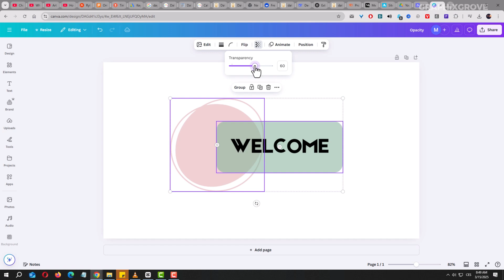How to Adjust Opacity in Canva (Quick Tutorial For Beginners)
This step-by-step tutorial for beginners talks about how to adjust opacity in Canva.

What you will learn in this video:
Want to learn how to adjust opacity in Canva? In this quick tutorial for beginners, I’ll show you exactly how to change the transparency of text, images, shapes, and other elements in just a few clicks. Whether you’re designing social media posts, presentations, or marketing materials, mastering opacity can help you create stunning, professional-looking designs. This step-by-step guide is perfect for beginners who want to add subtle effects, blend elements, or create overlays effortlessly. By the end of this video, you’ll know how to adjust opacity in Canva like a pro!

0:00 - What is opacity
0:20 - How to adjust opacity